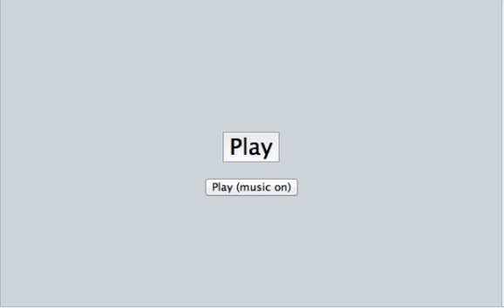Zangoose is AWESOME! Pokemon B/W PO Battle #39 [RU]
Zangoose + Girafarig = deadly combo